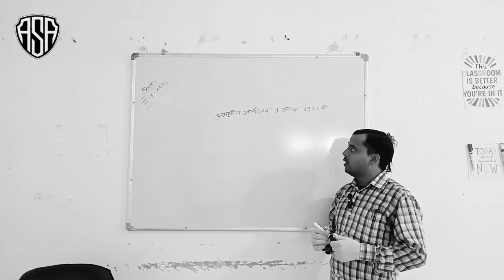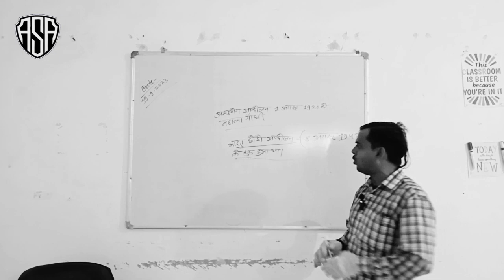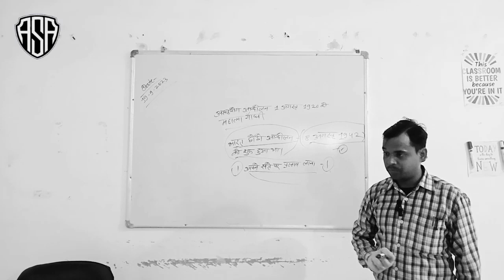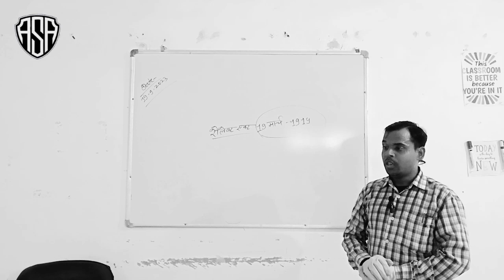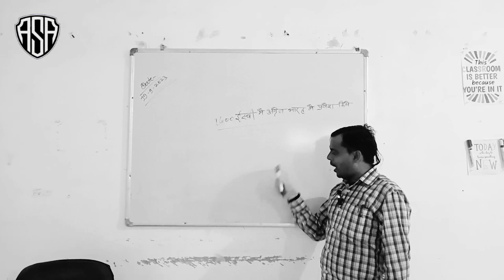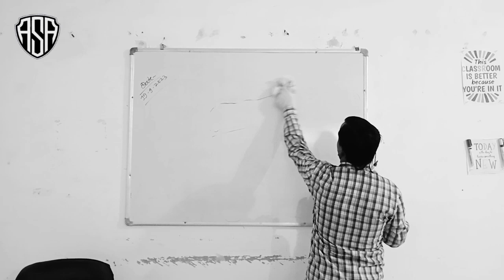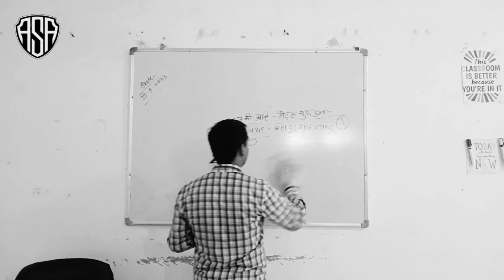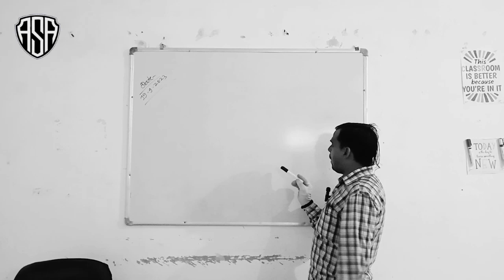इतिहास part 2, आंदोलन part 2, महत्वपूर्ण आंदोलन, क्यों और कैसे हुआ आंदोलन ?????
Trap Music
Trap
Trap Nation
TrapNation
Electronic Music
Dance Music
EDM
Diplo (Musical Artist)
Revolution (Musical Recording)
Remix (Industry)
diplo revolution
trap nation
revolution diplo
trap music
remix eletronica
trap nation revolution
it's a revolution
diplo remix
bad karma
trap remix
remix songs
trap nation mix
The
Score
Revolution
Universal
Records
Alternative
revolution
what
definition
failed revolution
rapid
successful
sociology
social change
protest
democracy
vote
meaning of revolution
definition of revolution
dictionary
meaning
Revolution Meaning in Hindi
Correct pronunciation of Revolution
Meaning of Revolution
Revolution in Hindi
Revolution को बोलने का सही तरीका
Revolution का हिंदी में मतलब
Revolution के अर्थ
Revolution meaning
Revolution Definition
Revolution means
Revolution ka matlab kya hota hai hindi mai
Revolution ka matlab
Hindi Meaning of Revolution
Difference between revolution and evolution
evolution meaning in hindi
meaning of revolution and evolution
difference between revolution and evolution in hindi
revolution and evolution difference in hindi
English speaking
spoken English
revolution and evolution by skilly girl
Peter Tagtgren
Pain Band
Pain Music Video
Pain Official Video
Pain Full Album
Pain Revolution
Pain World Revolution
Industrial Metal
Industrial Rock
Pain Coming Home
Pain
Pain Party In My Head
Pain You Only Live Twice
Pain Cynic Paradise
Pain Psalms of Extinction
Pain Dancing With The Dead
Pain Nothing Remains The Same
Pain Rebirth
Kirk Franklin
柯克富蘭克林
The Family
The Nu Nation Project
trance
anthems
dance
Alle Farben
DJ
DJ Alle Farben
Frans Zimmer
Berlin
Alle Farben Revolution
Revolution Official
Revolution 2023
Alle Farben 2023
Alle Farben Revolution 2023
Rebelution
Safe
and
Sound
bonnaroo
depeche mode
depeche mode revolution
depeche mode where's the revolution
where's the revolution
revolution depeche mode
depeche mode ghosts again
where's the revolution depeche mode
where is the revolution
depeche mode spirit
depeche mode new song
where is the revolution depeche mode
depeche mode new
where the revolution
депеш мод
ghost again depeche mode
dave gahan
Columbia
Depeche Mode
Pop/Rock Italiano
Where's
what is a rotation
what is revolution
what is difference between revolution and rotation by arintelligentkids
rotation and revolution
rotation and revolution of earth for kids
Revolution part 1
Revolution part 2
Revolution movie in hindi
Revolution series
Revolution part 2 explained in hindi
Revolution series season 1
Revolution series explained
Revolution series recap
Revolution series ending
revolution part 2
revolution part 2 in hindi
movie explained in hindi
revolution part 2 hindi explanation
revolution part 2 hindi explain
revolution series explained in hindi
Egzod
Neoni
The Revolution
NCS
CopyrightFreeMusic
revolution the beatles lyrics
revolution the beatles remastered
revolution the beatles
revolution the beatles hq
revolution the beatles official music video
revolution the beatles original
revolution the beatles video
revolution the beatles youtube
the beatles revolution lyrics
the beatles revolution original
the beatles revolution
the beatles revolution official music video
the beatles revolution video
the beatles revolution vevo
On Est Puissant
Sony Music Entertainment
World Music
eternal eclipse
official music video
epic music
soundtrack
music video
trailer music
neoclassical
forgotten odes
orchestral music